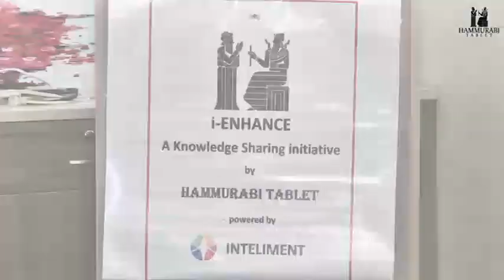Internet and Law | I ENHANCE ADVOCATE | Adv. Kedar Purav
This segment is made absolutely to encourage and give opportunities to young Lawyer to perform before public. This time lecture is on Internet and Law. Our guest is practicing Advocate.